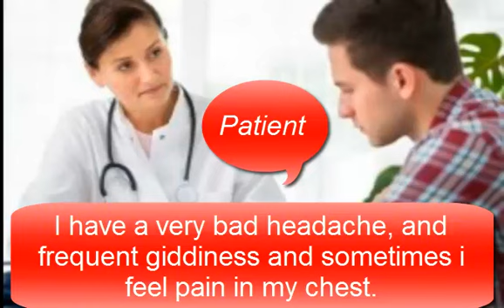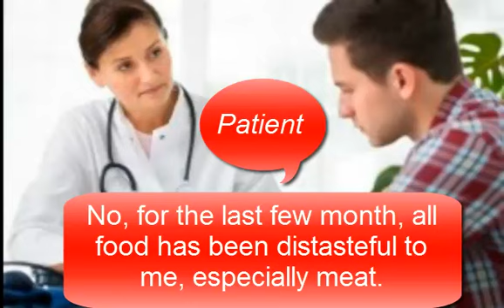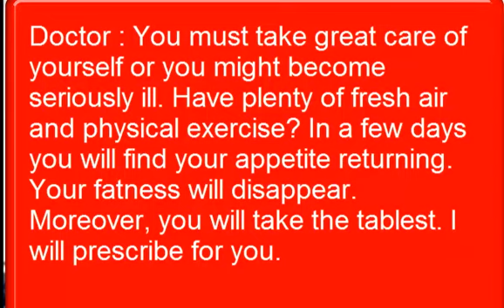A Dialogue between Docotor And Patient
A Dialogue between Doctor And Patient.